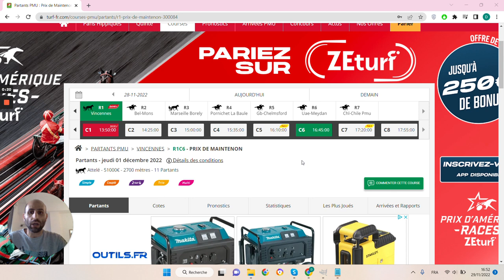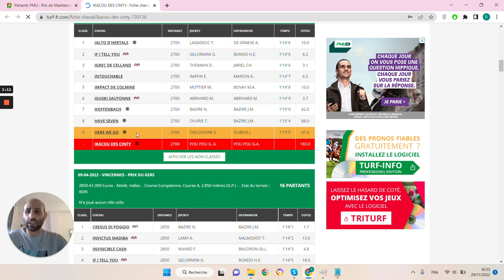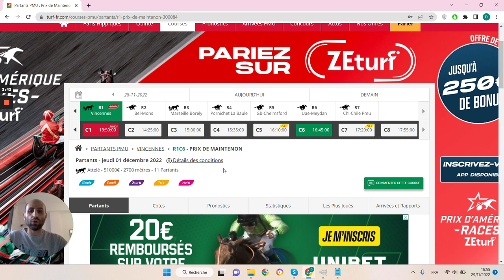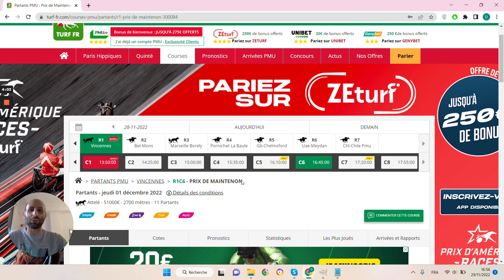🔥1 jour 1 pari 🔥 Pronostic du 01/12 : Bien parier et gagner aux courses hippiques !